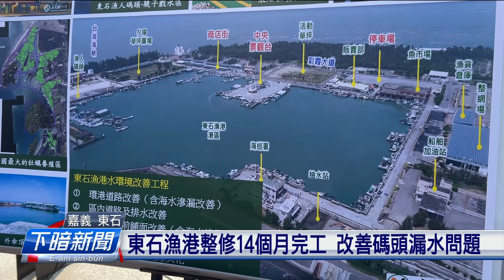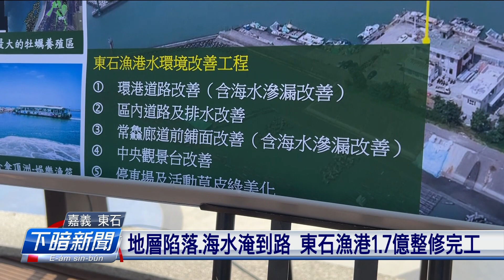地層陷落、海水淹到路 東石漁港1.7億整修完工 | 公視台語台 | 20231125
嘉義東石漁港因為地層陷落，港喙見擺拄著海漲的時，海水攏會溢到車路。毋過經過14個月整修，這个問題已經改善。今仔日(25)早起，行政院長陳建仁也專工去現場，看改善的成果。

四節新聞 ：　逐工（每天）09:00 / 12:00 / 15:00（拜一至拜五） / 19:00